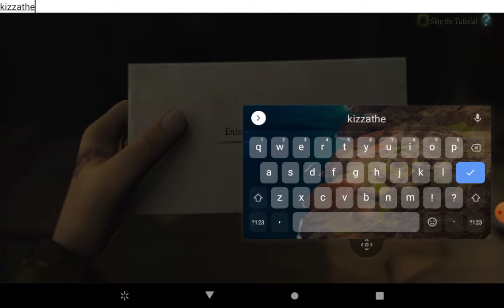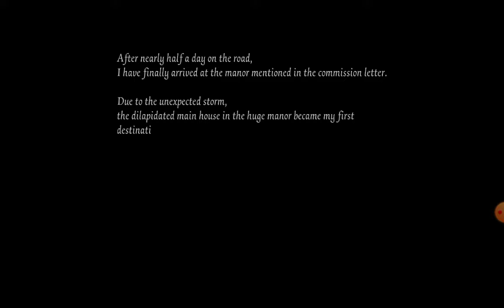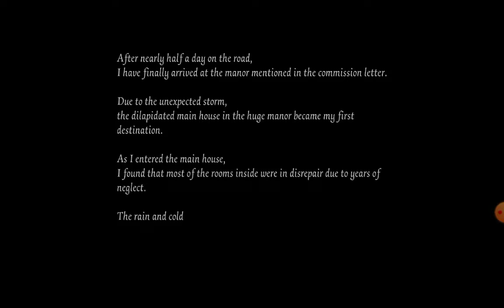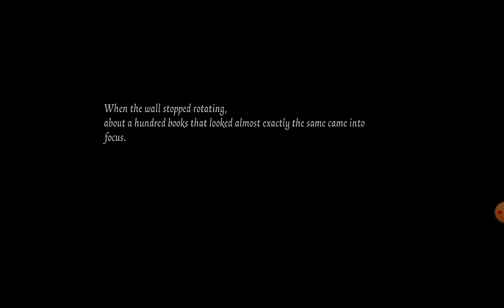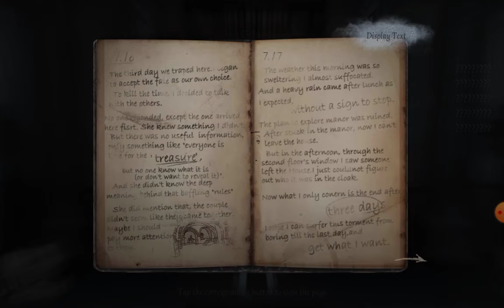something like dead by day light I think?